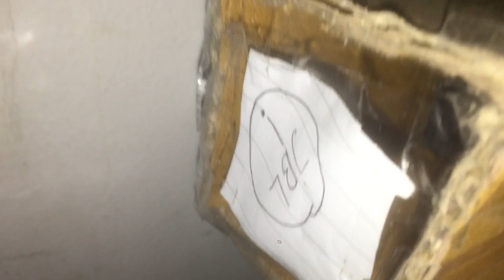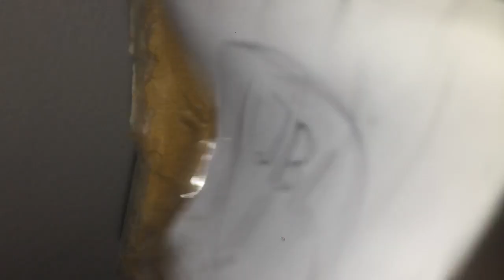diy passive radiator on subwoofer